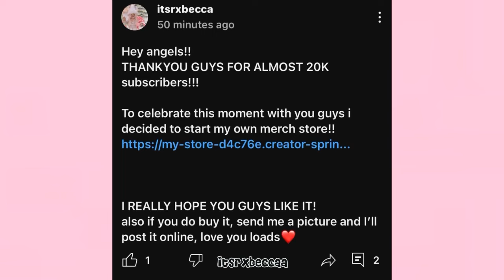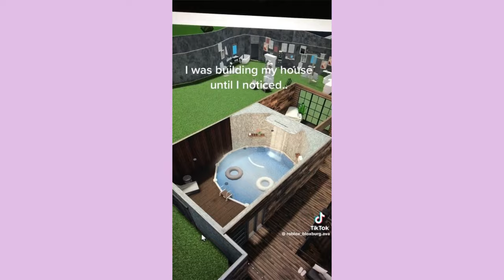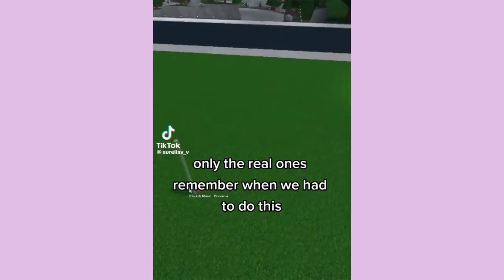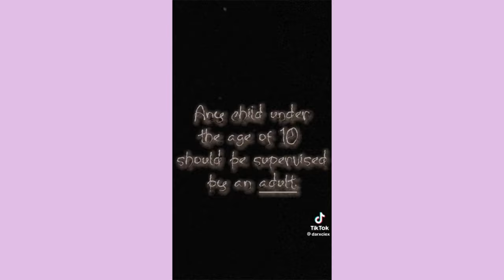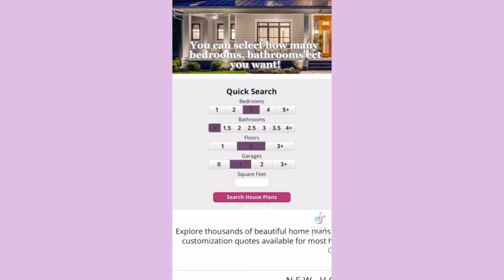the LATEST Bloxburg TRENDS Tiktoks! part 4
🎬┊hii my fans ! ଘ(੭*ˊᵕˋ)੭* ੈ♡‧₊˚

୧ *·˚ note!┆↰
୨‧₊˚ hii guys! please share this so it doesn't flop!
thumbnail creds: me :)
୧ *·˚ video schedule!┆↰

↳ saturday if not once a week! keep in mind i don’t always have time to film and edit, so i may not upload all the time! 💞

⭐ Complete and enjoy!

🌷┊What game was I playing?
↳ Roblox: Welcome to Bloxburg!

୧ *·˚ more of me!┆↰

 ୧ *·˚ questions!┆↰

🎬a.. film on my geo latop and use inshot to edit
🎬a.. picsart
🎬a.. rebecca! but a lot of people call me rebby/beccs. im okay with anything!

୧ *·˚ still reading?┆↰

🌷┊sub count: 88,211 of my beautiful fans!

↳ if you see this, comment rebbies !

˚₊· ͟͟͞͞➳❥ have a lovely day and remember, i love you! :)
DESCRIPTION CREDS TO SEQSHELL!!!

-rebecca ♡